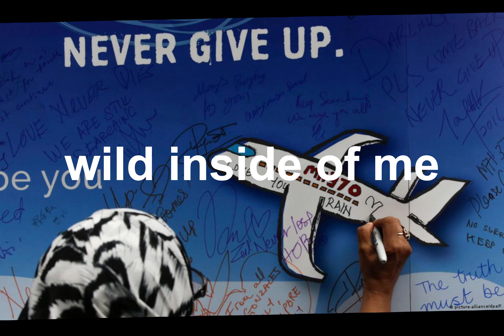MH370🕊️🫡aviation mh370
Song: Faded - Alan Walker
Pictures: Google